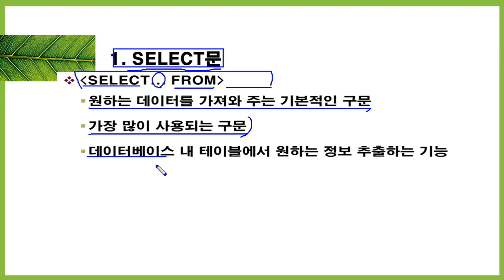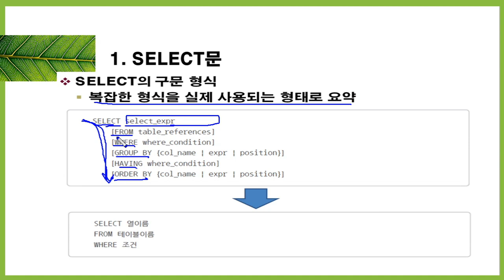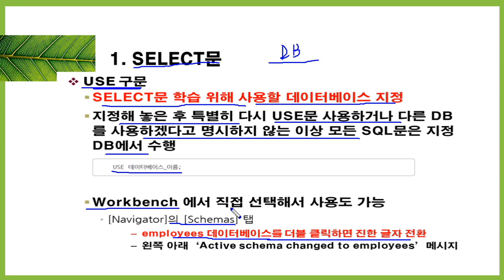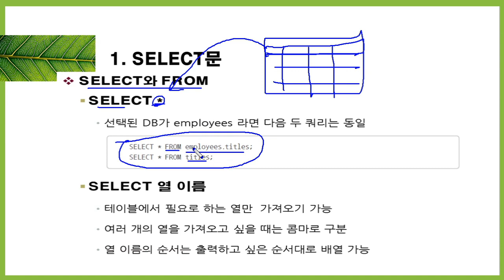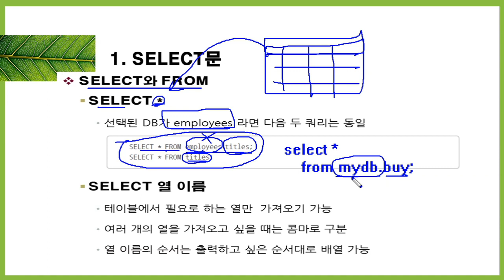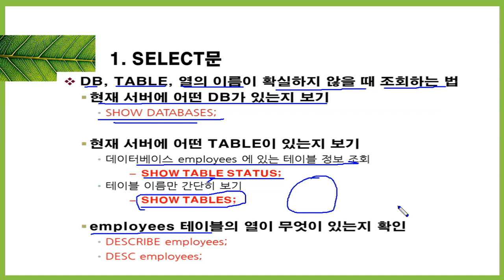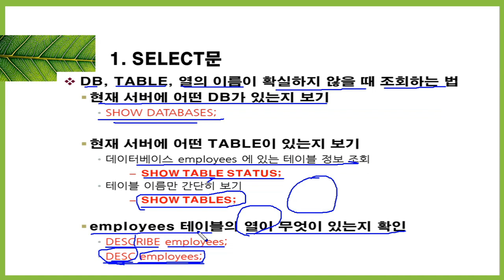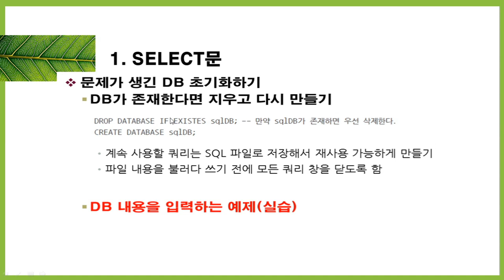[HD]MySQL 기초에서 실무까지 완전정복 하기 - 초급 Part.2 SQL기초 1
[sql공부] [HD]MySQL 기초에서 실무까지 완전정복 하기 - 초급 Part.2 SQL기초 1

학습난이도
초급

학습대상
- My-SQL을 배워보려고 하시는 분들

학습방법
본 강의는 My-SQL 초급 Part.2 강의입니다.

강의특징
- My-SQL을 수행하는데 있어 필요한 핵심적인 내용들을 강조하여 프로그램을 마스터하는데 도움이 됩니다.
- 이해하기 쉬운 선생님의 설명으로, 수강생들은 My-SQL에 흥미를 가지고 즐겁게 수업에 임할 수 있습니다.

1. SQL기초-1(이론-1)
2. SQL기초-1(실습-1)
3. SQL기초-1(실습-2)
4. SQL기초-1(이론-2)
5. SQL기초-1(실습-3)
6. SQL기초-1(실습-4)
7. SQL기초-1(실습-5)
8. SQL기초-1(실습-6)
9. SQL기초-1(이론-3)
10. SQL기초-1(실습-7)
11. SQL기초-1(실습-8)
12. SQL기초-1(실습-9)